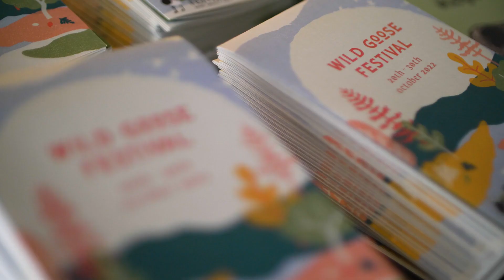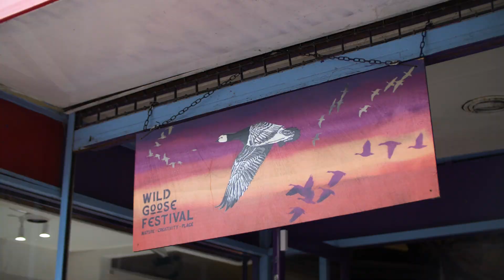Festival Showcase | Wild Goose Festival 2022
Wild Goose Festival is a week-long festival in October, weaving art, culture, and nature together through a series of activities from interactive storytelling, nature walks, conversations to performances and creative workshops for all the family.

Explore a wealth of content in our Wild Goose Festival playlist.